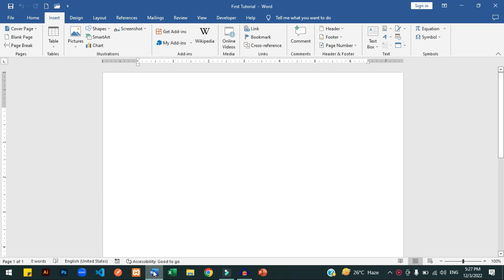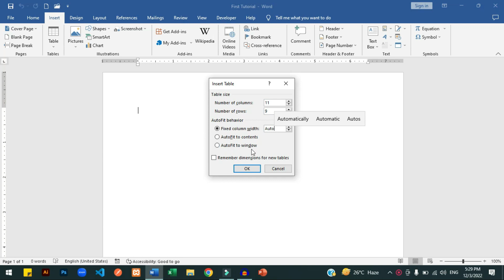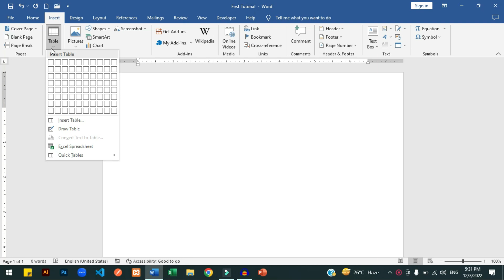How to Insert Table | Draw Table | SpreadSheet in Ms Word |Beginner to Advance Course in 2022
In this tutorial, we learn about.
How to Change Text Direction in Microsoft Word?
Change Text Direction for Urdu Typing.
and much more in this tutorial.